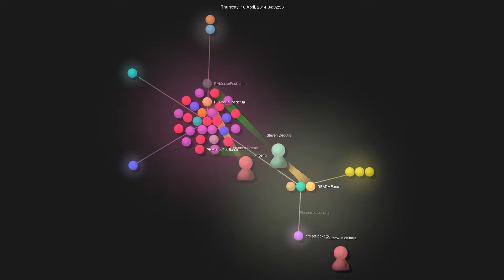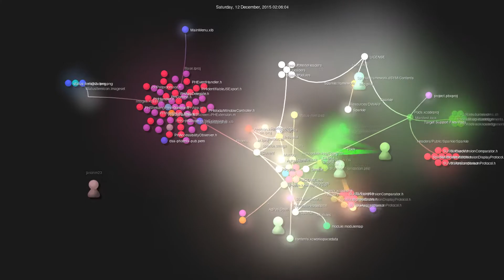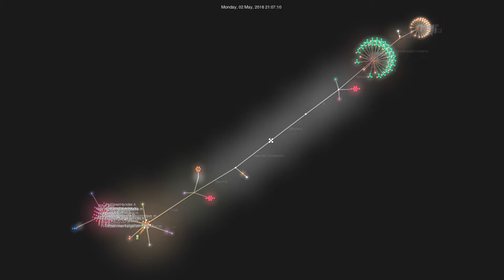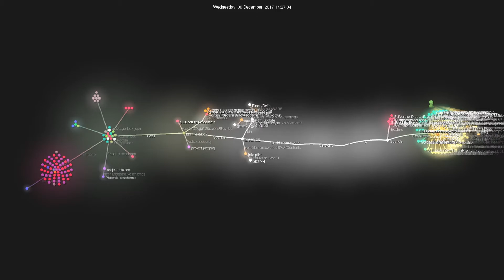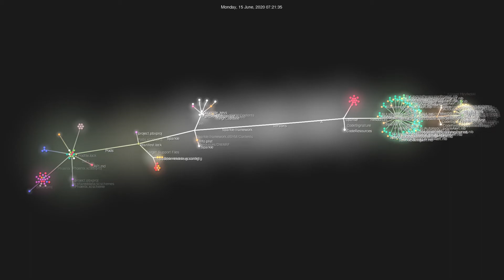Gource visualisation: kasper/phoenix on 2021-01-10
Author: kasper
Repo: phoenix

Description: A lightweight macOS/OS X window and app manager scriptable with JavaScript
Watching: 54
Starred: 3414
Forked: 103
Top Languages: Objective-C 91.3% | Shell 3.3% | JavaScript 3.1% | Ruby 1.6% | Rich Text Format 0.7%
Total commits: 844
Initial commit: Sun Dec 1 22:22:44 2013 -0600
Total number of files: 380